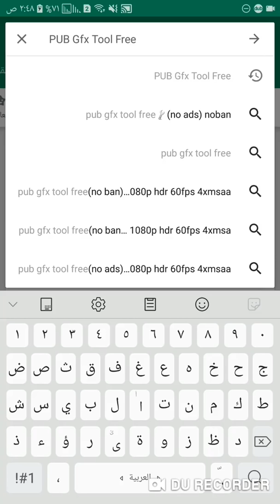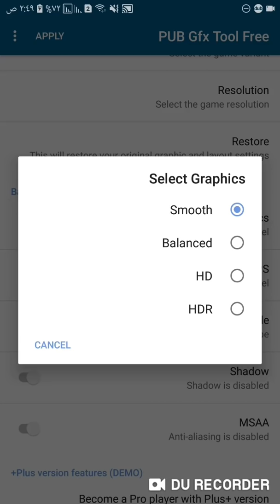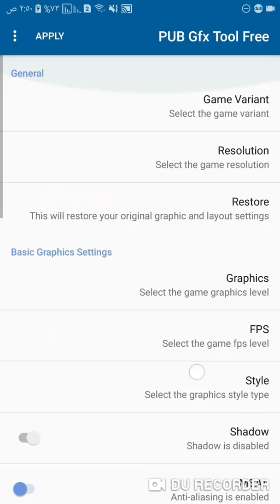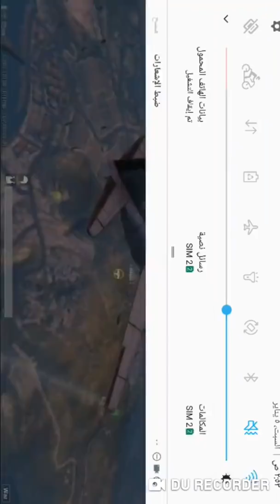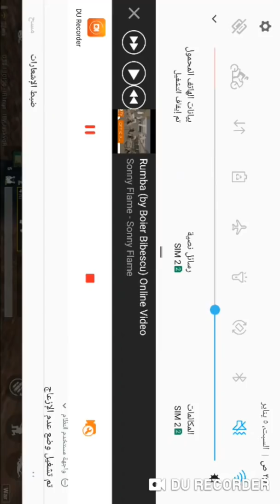اليوم جبتلكم طريقه لازاله الاك نهائيا من اجهزه الاندرويد تابعو الفديو من بداية للنهايه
السلام عليكم شباب وبنات اليوم جبتلكم طريقه لازاله الاك نهائيا من اجهزه الاندرويد تابعو الفديو من بدايه لنهايه حتى تستفاد اكثر 😍😉
ومشاركه للمنشور وتاك لجماعتك العدهم لاك خل يستفادون واعذرونه ع التقصير
اسم البرنامج = PUB Gfx Tool Free
رابط تحميل مباشر من متجر كوكل بلي
ادعمنا بلايك واشتراك معرفي a9955y اي اقتراحات رابط حسابي الشخصي على الفيسبوك ضيفني واي شي تحتاجه الخاص مفتوح للكل